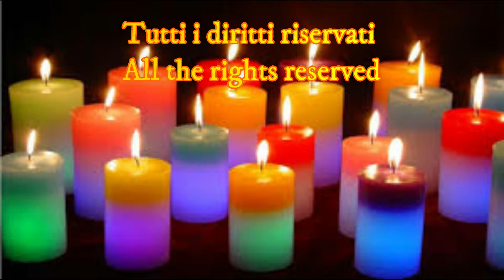CANDELORA, IMBOLC E PURIFICAZIONE DELLE CANDELE. FESTA DELLA LUCE